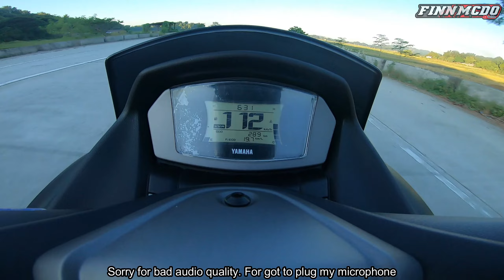Nmax 2021 Non-ABS Top speed | All Stock | Hard Break-in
Try natin kunin ang topspeed nmax 2021 non abs all stock hard break-in ma 289km lang ang Odometer...